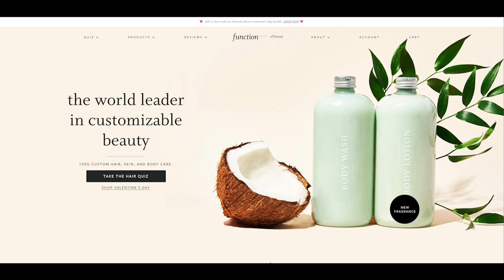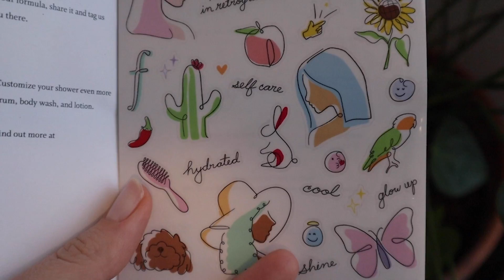ASMR | Relaxing hair washing & head massage (whispered)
If you'd like to donate to help me improve my content
My Function of Beauty formula details:
hair profile: straight + fine + normal
hair goals: hydrate + nourish roots + strengthen + volumize
fragrance: nude peach in light
color: pink

Timeline:
00:00 - 01:23: Function of Beauty promo
01:23 - 05:26: wetting hair
05:26 - 10:36: applying shampoo/massage
10:36 - 12:35: shampoo w/ sponge
12:35 - 14:50: rinsing shampoo
14:50 - 17:20: applying conditioner
17:20 - 20:11: hair combing/detangling
20:11 - 25:22: rinsing conditioner
25:22 - 28:50: face massage

ASMR | Hair washing/shampooing & head massage (whispered)